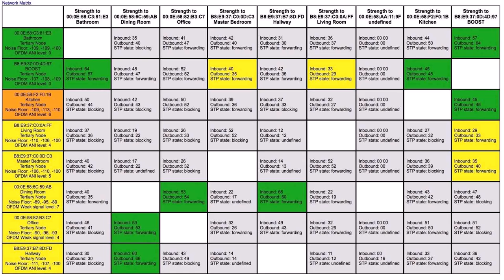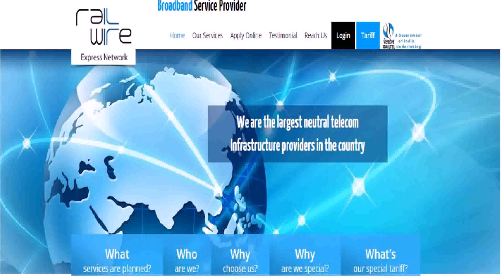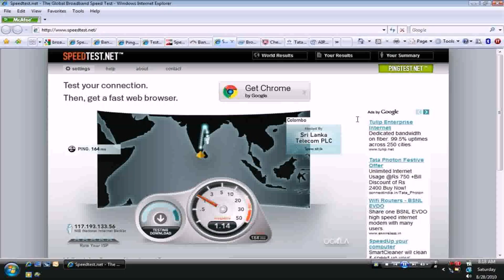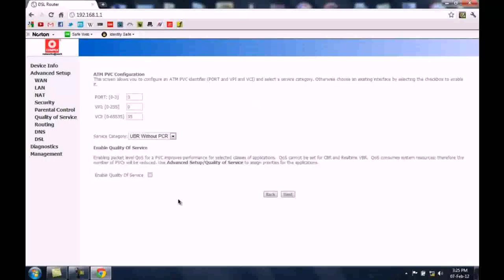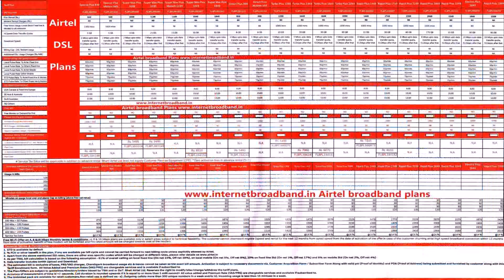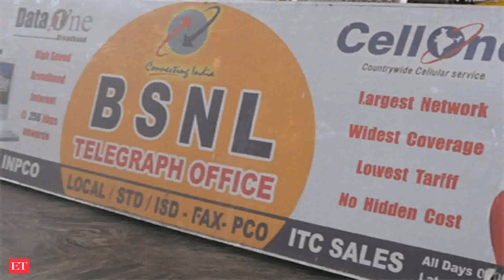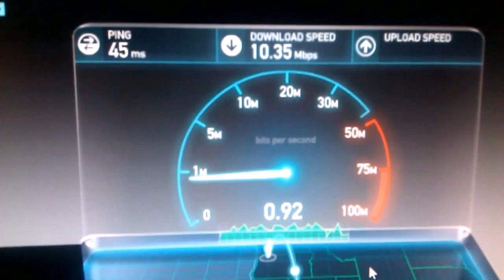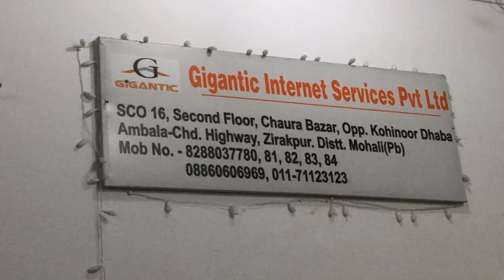Bsnl Broadband Plan In Delhi Ncr